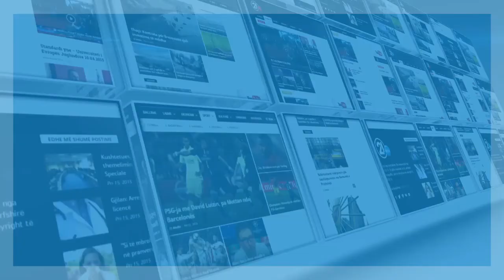ANKESAT E NAFTETAREVE TE KOSOVES 13 05 2020